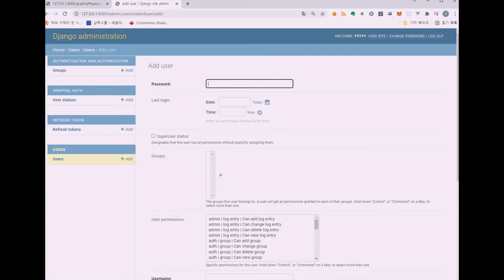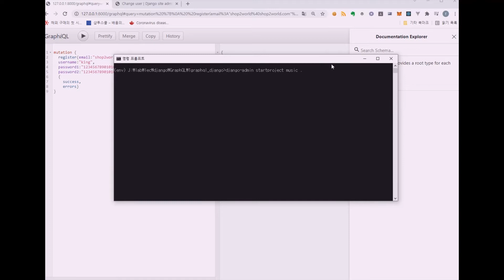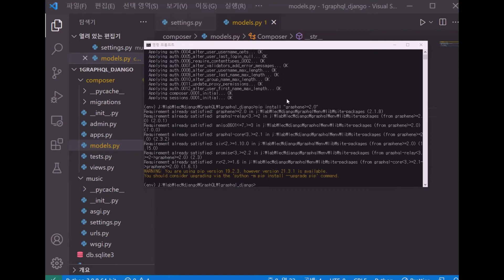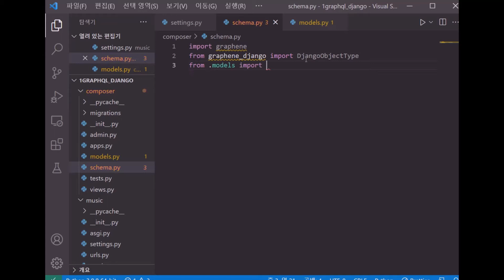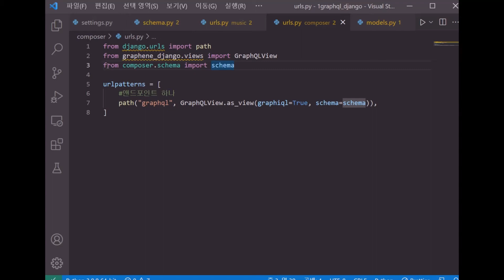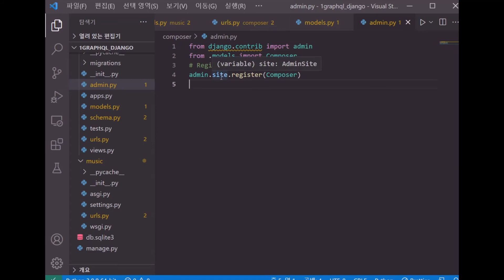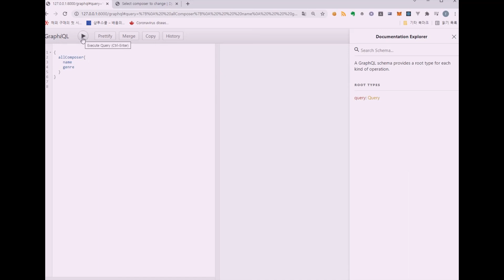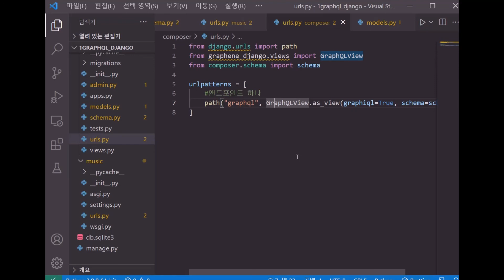파이썬 장고 그래프QL - Django GraphQL - 설치와 쿼리 실행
그래프QL(GraphQL)은 페이스북에서 발표한 API를 위한 SQL언어 입니다.
샵투스쿨의 장고(Django) 그래프QL(GraphQL) 강의는 GraphQL 을 장고와 연동해서 사용하면서 설치와 쿼리에서 부터 JWT을 백앤드로 사용자 인증을 배우게 됩니다.